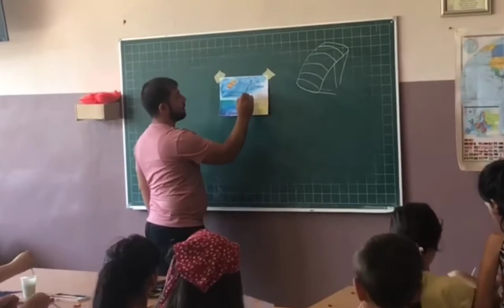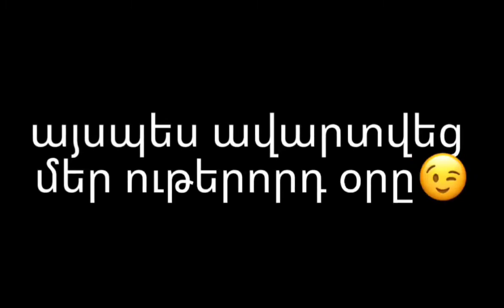«Արահետ» ճամբար, օր 8-րդ